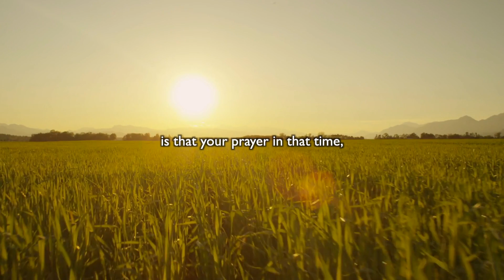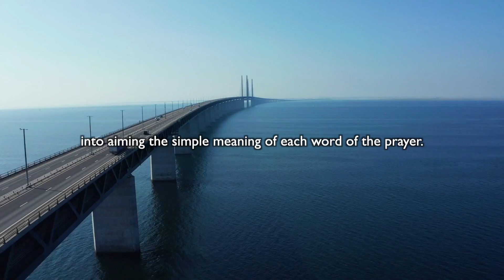Deep Secrets of Prayer (It's About Your Thoughts)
Tune in for daily food-for-the soul. There is One Above who created and maintains the world, and we are here on Earth to find ourselves and find our true place in the Creator's plan.

Rav Dror Moshe Cassouto is a beloved rabbi, spiritual guide, and teacher to people around the globe. He believes the teachings of Judaism, Kabbalah, and Hasidic thought are meant to be enjoyed by the entire world.

We hope is these inspirational videos will bring you closer to God and inspire and motivate you to find your connection to Him with joy, faith, and trust.